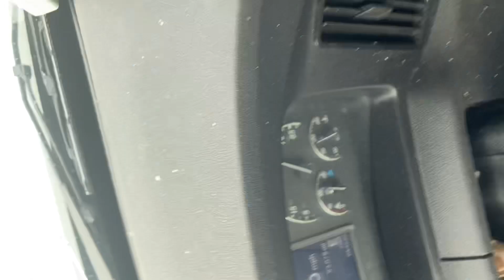Often traffic rush happens at evening,